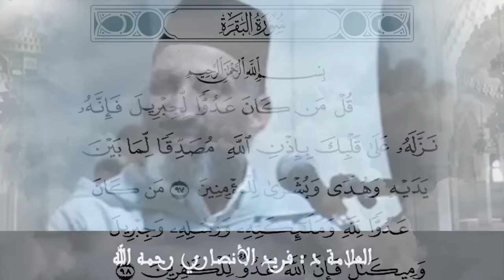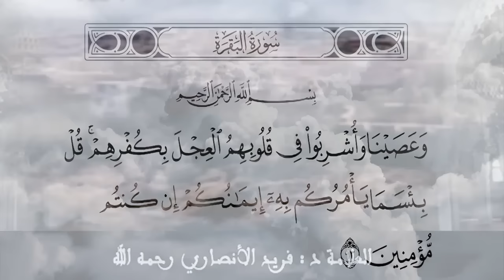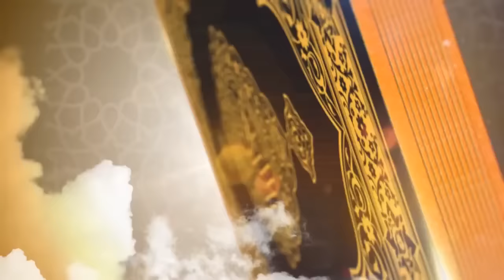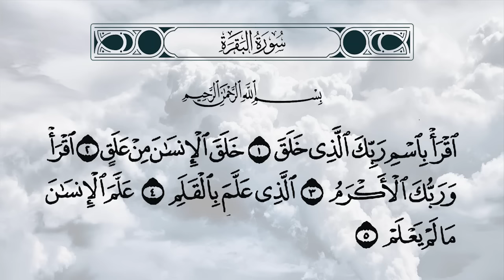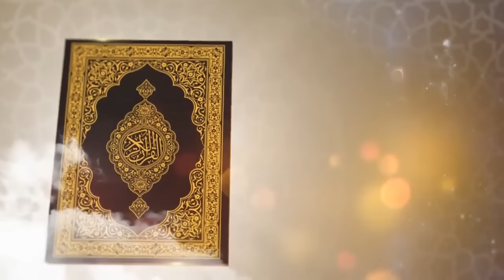قصة بني إسرائيل مع جبريل عليه السلام : الدكتور فريد الأنصاري رحمه الله Dr:Farid Alansari